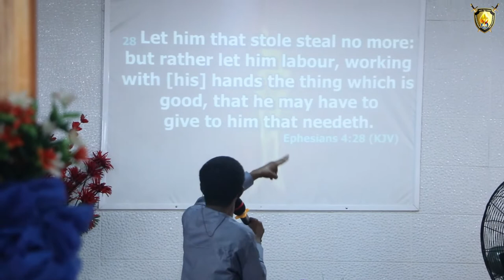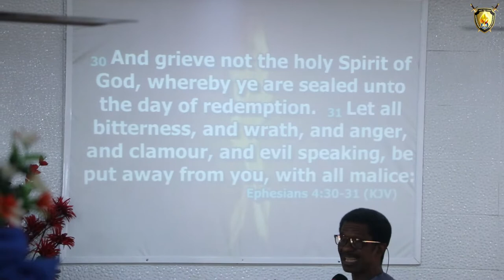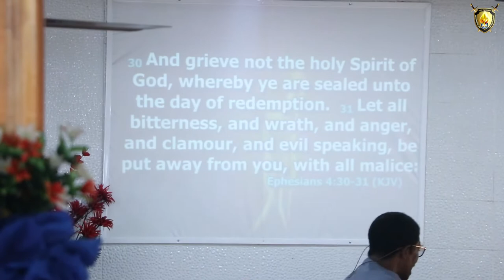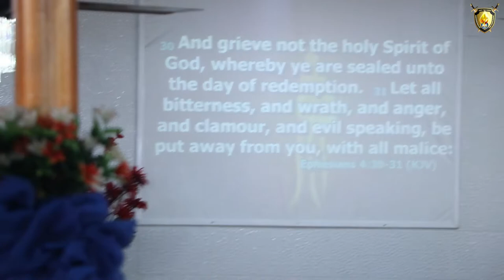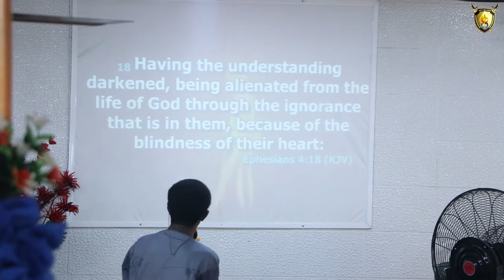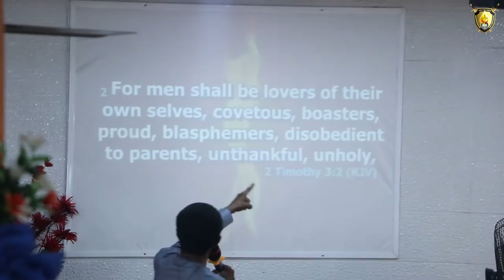The Hidden Truth About Sin Nobody Tells You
The Hidden Truth About Sin Nobody Tells You  by Ven. Chima Ugochukwu

The Ministry is located at Warmen Control Tower, end of court road, opposite kwata (Slaughter House), Awka, Anambra State, Nigeria

ven.chima ugochukwu
ven chima ugochukwu